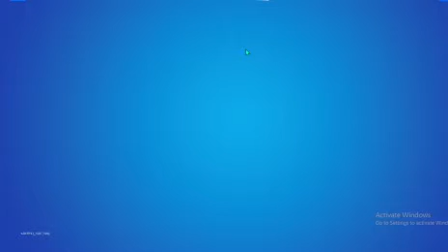MOJOT FORTNITE LOKER!!!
shto da snimam sledno